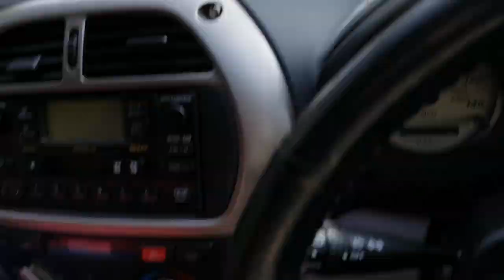Surprise shout outs from Mum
Hi everyone, hope all is well. Today is Saturday, and i went with my Mum out for a drive with the dogs. And on the way back i decided to film the drive, and asked my Mum to say some shout outs. I mentioned the names, while she tried to repeat them:} the links are not down below as i wanted it to be a complete big surprise for you. And get ready for the food challenge after this video:} Have a nice weekend